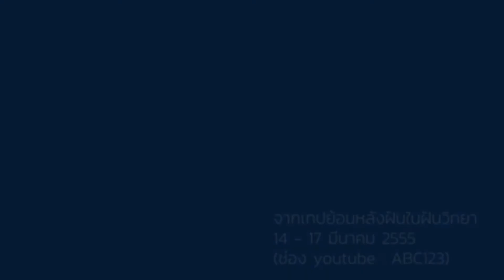วิบากกรรมมะเร็งเต้านม ที่ตรวจพบในระยะสุดท้าย และหลักวิชาแก้ไข (14 -17/3/55)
เนื้อหาบางส่วนจากเทปย้อนหลังโรงเรียนอนุบาลฝันในฝันวิทยา วันที่ 14 ถึง 17 มีนาคม 2555